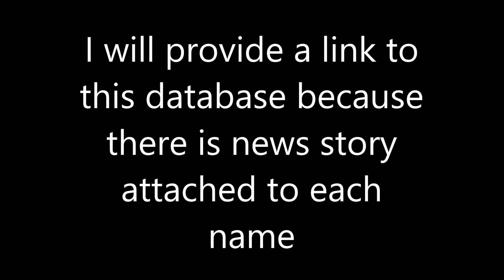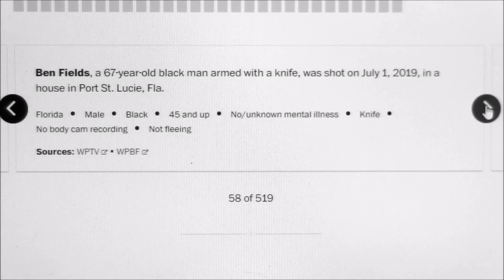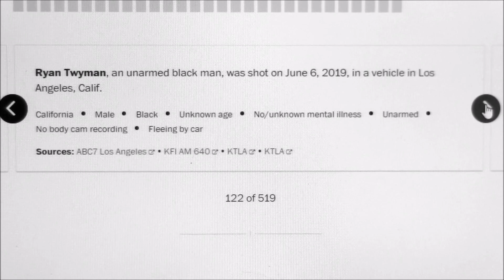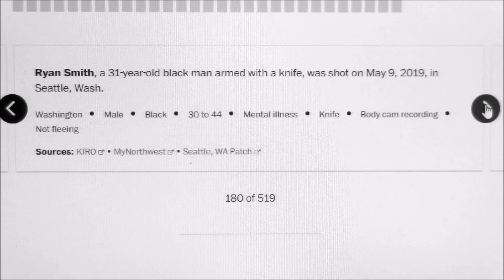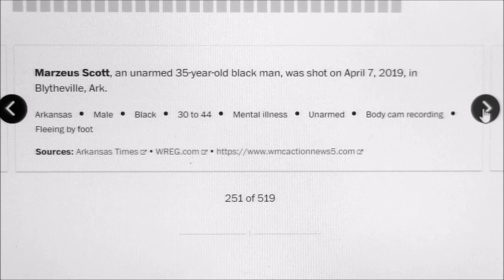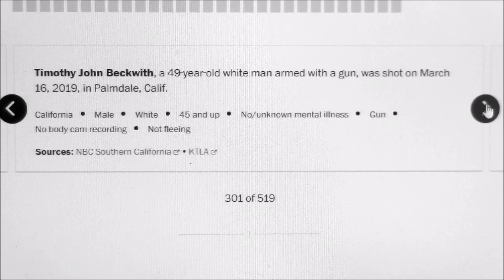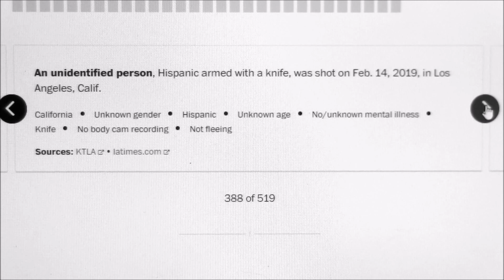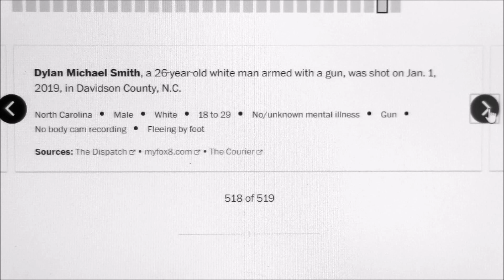Officer Involved DataBase Educating The Public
I'm sure in many cases this could have been prevented but "In This Day Age" this is what we deal with as American's but with that being said we have to be fair about this many of these people were more or less in the wrong and that's why their no longer alive filmthepolice Here Is The Link